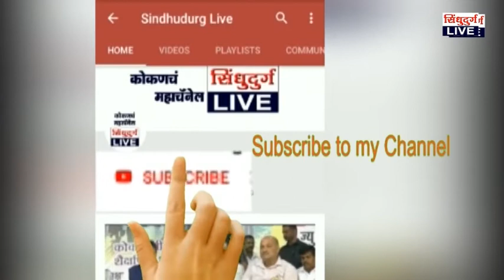nanar rifaynari | नाणार समर्थकांचा २० जुलैला रत्नागिरी जिल्हाधिकारी कार्यालयावर मोर्चा